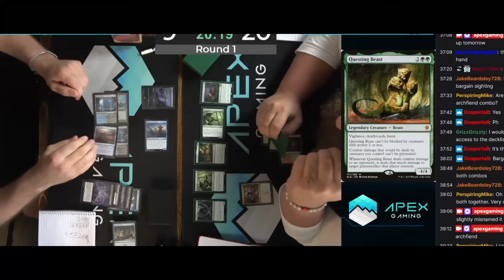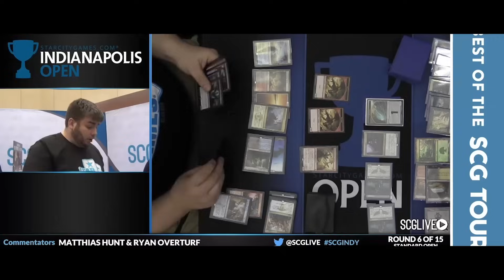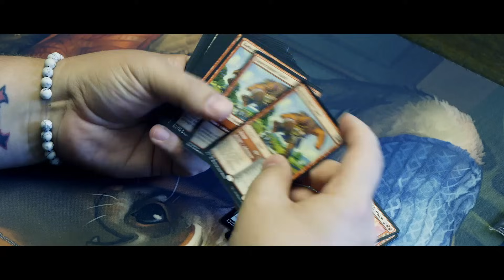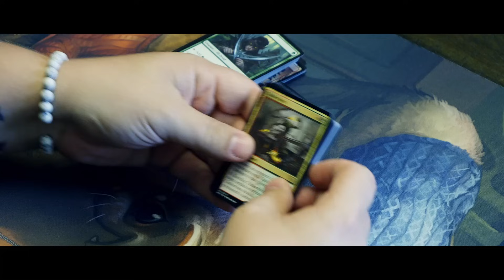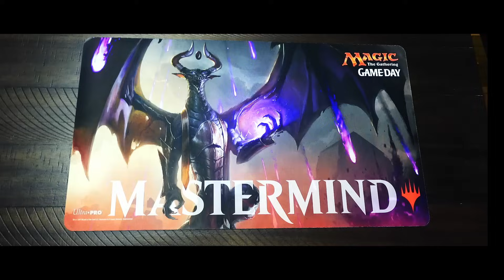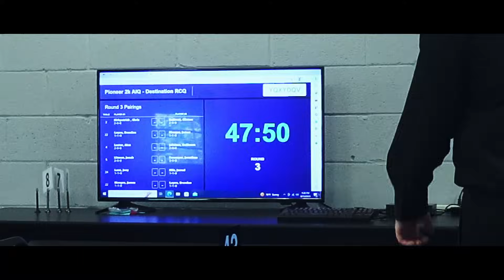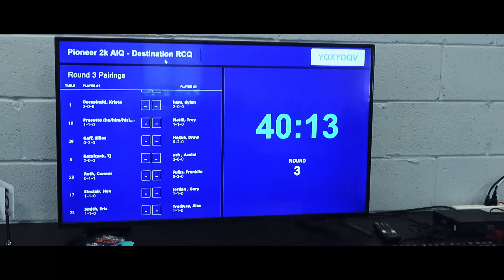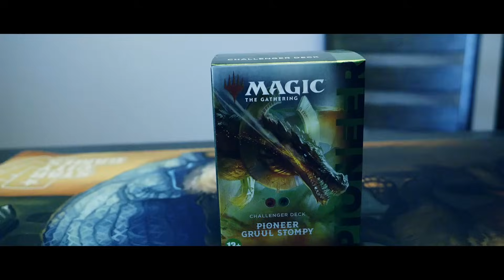I Took A Precon Challenger Deck To A Tournament - Magic The Gathering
I've never really played Pioneer before so I decided to enter a large tournament with a precon Magic The Gathering Challenger deck to try and win the whole thing.